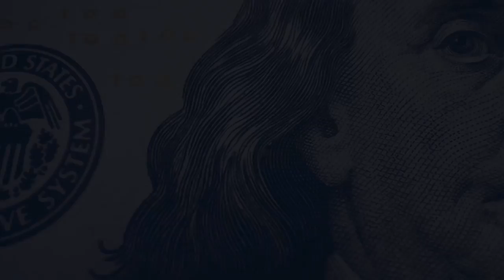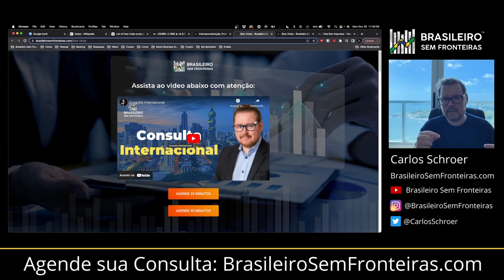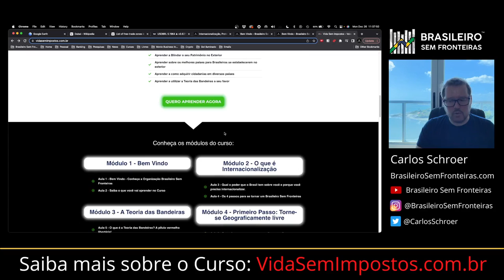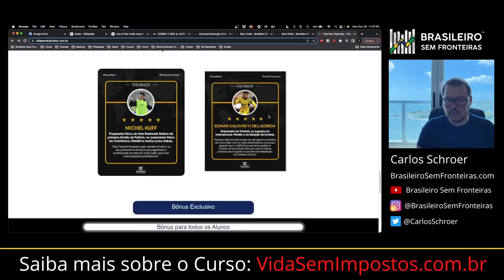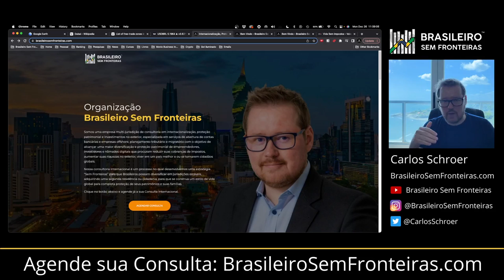Dubai proporciona a melhor residência fiscal